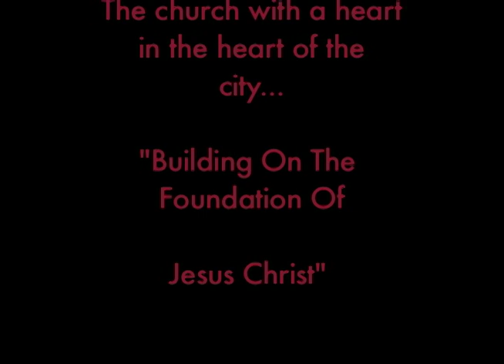Struggle Until You Shout Part 2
Neabsco Baptist Church, Minister Michael Martin shares a awesome sermon.